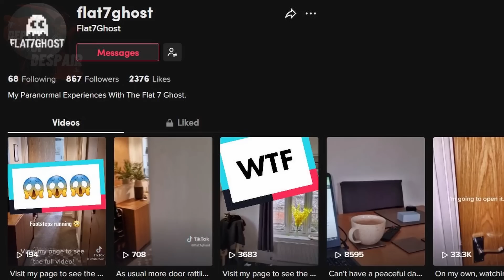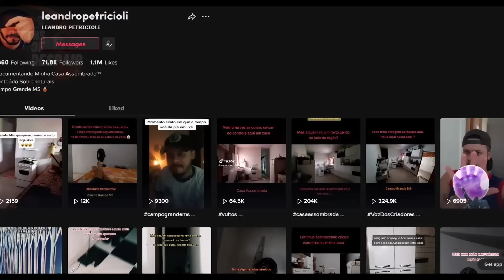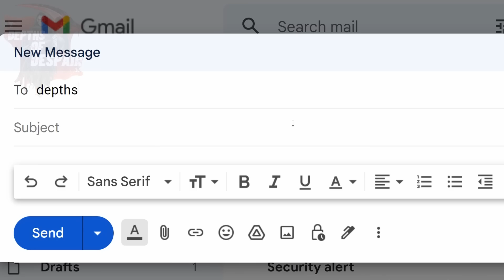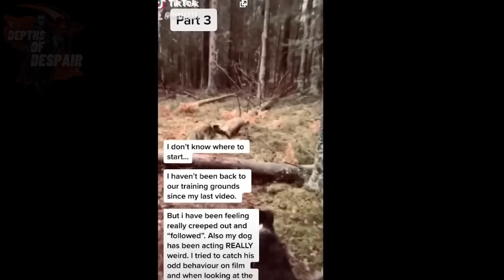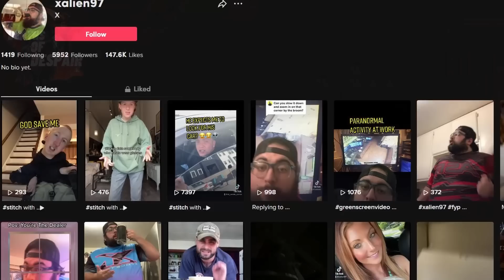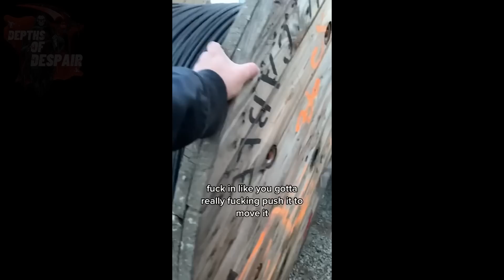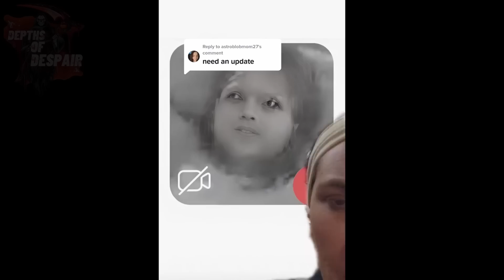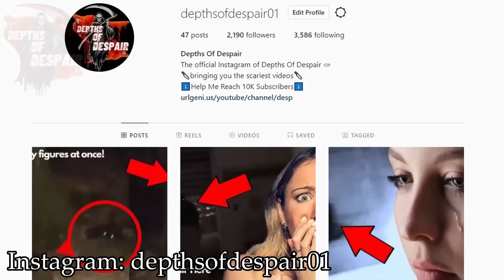5 SCARY GHOST Videos That Will PUT You Under SERIOUS PRESSURE!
in this video, we will be taking a look at a haunted home where something unseen knocks on the door and unseen footsteps charges at a man, a spirit of a dead person moving a big object and seen on CCTV aswell as by another person, a terrifiying haunting in Brazil, a creepy demon baby sighting on a baby monitor, haunted homes with very creepy paranormal activity and entities inside as well as scary TikTok ghost videos,  a paranormal infested house, scary ouija board summonings and many more. This is the top 5 SCARY GHOST Videos That Will PUT You Under SERIOUS PRESSURE!